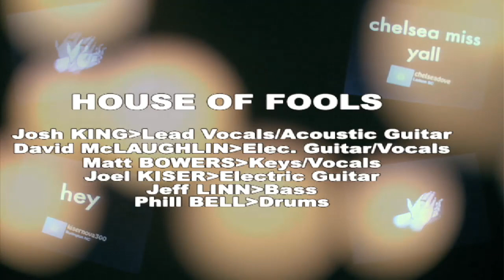House of Fools part12 "Interested"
DeepRockDrive.com - House of Fools perform "Interested" live at deeprockdrive.com